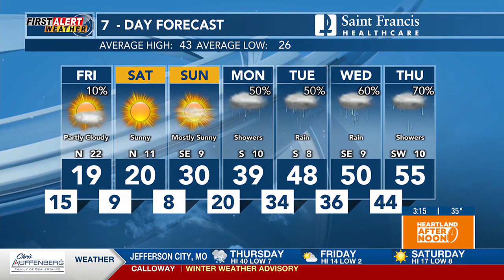First Alert 3 p.m. forecast 1/18